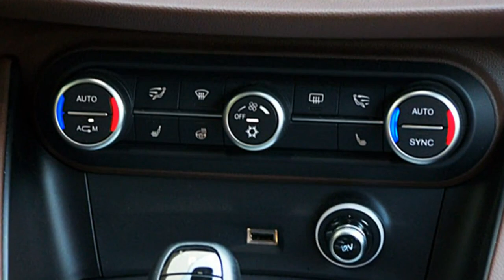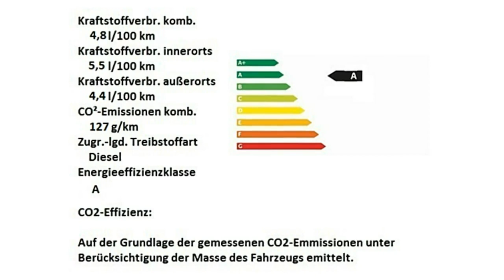Alfa Romeo Stelvio Super FCA Motor Village Hamburg jetzt Stell.